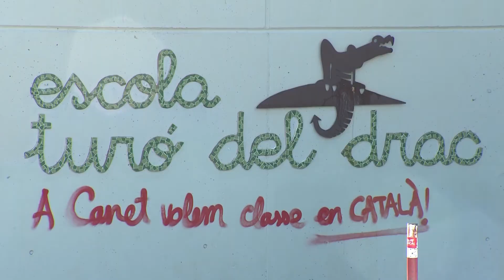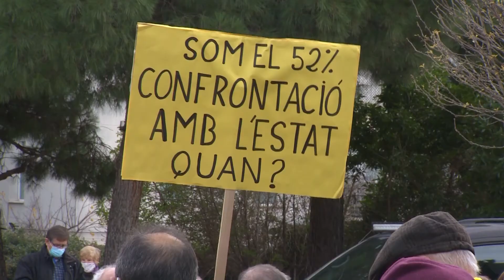El PP y Ciudadanos recurren al TC las normas de la Generalitat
El Grupo Popular ha presentado este viernes en el Congreso un recurso de inconstitucionalidad contra varios artículos de dos normas de la Generalitat de Cataluña "contra el uso del castellano en la enseñanza". A su entender, el Govern catalán vulnera la Constitución al omitir cualquier referencia al castellano como lengua vehicular de la enseñanza en Cataluña.

(Fuente: EP/PP/CS/Congreso/)